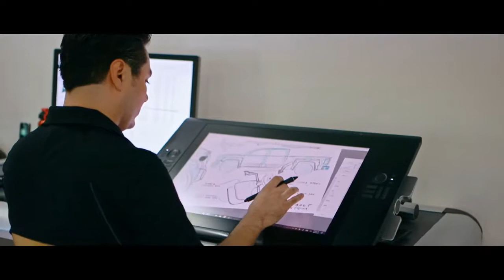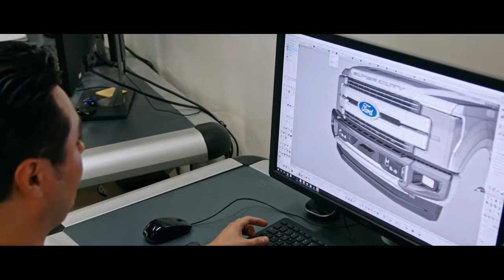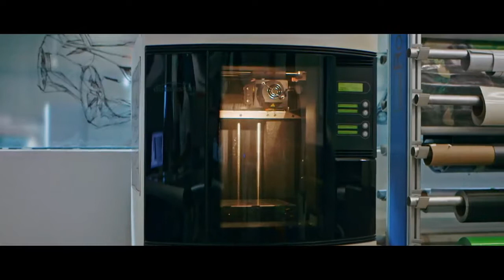Air Design Centre Inside Look